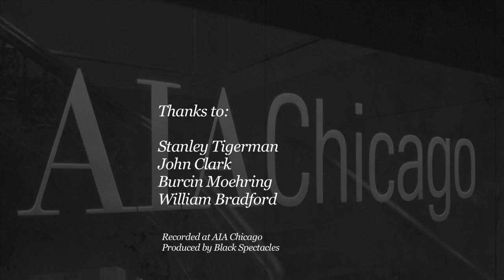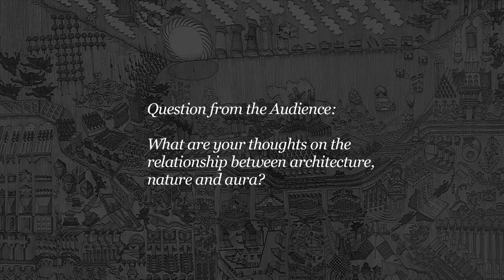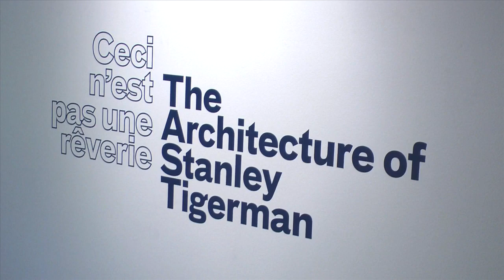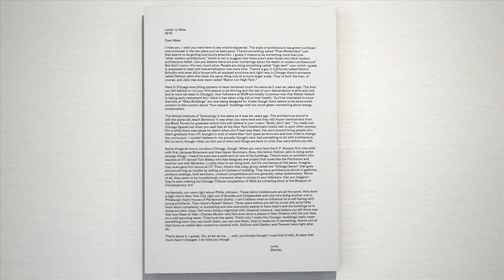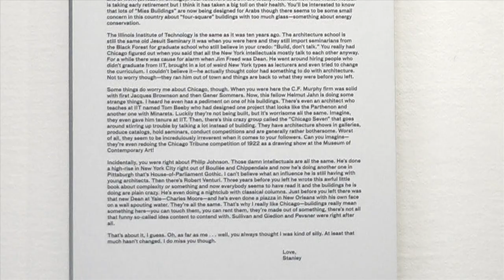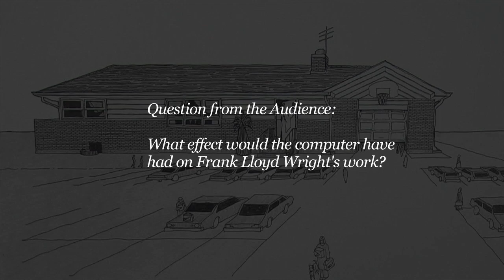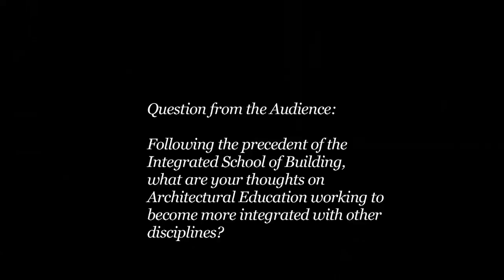Stanley Tigerman Discussion at AIA Chicago - In its Entirety